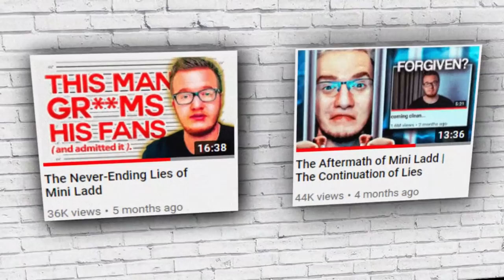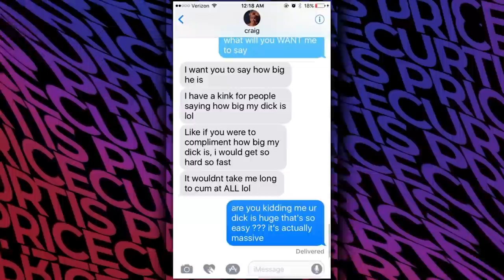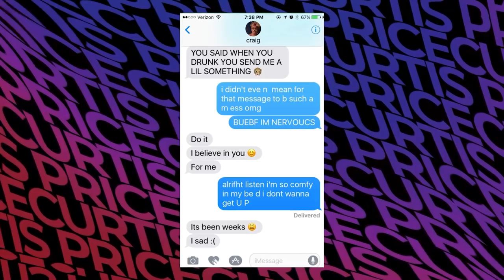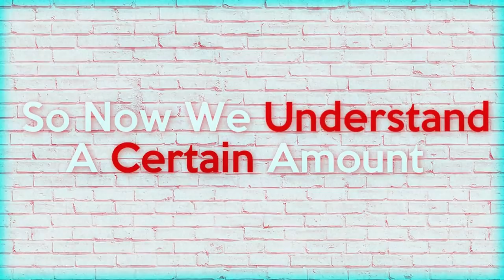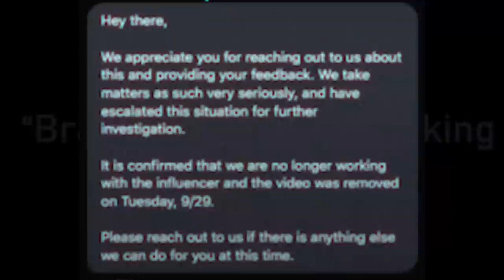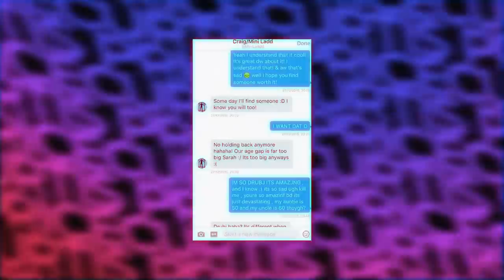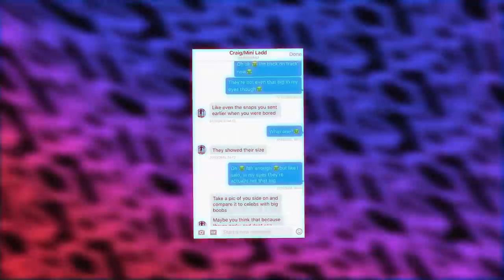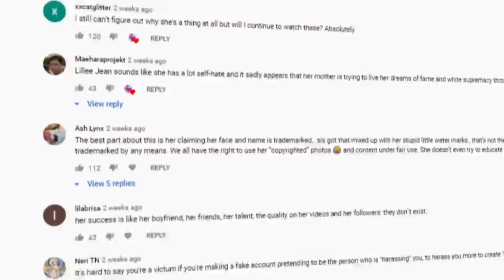The Finale of Mini Ladds Lies & Deception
Could Mini Ladd Get any worse
This Video Includes us Talking about Mini Ladd aka Craig Thompson about how he lied once again to his audience. Claims to be better but continues to lie.

Characters (ft.) - Arcane of Sin
Follow These or I Will Cry